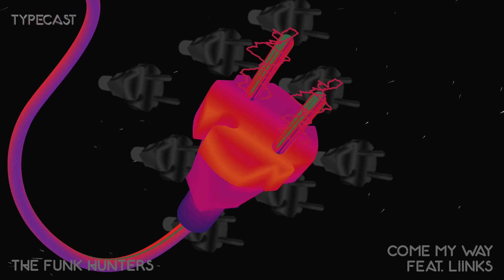The Funk Hunters - Come My Way feat. LIINKS, Wet Paint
Westwood is proud to present The Funk Hunters' long awaited debut full-length album 'TYPECAST'.

Nearly a decade in the making, TYPECAST alternates between socio-political overtones (“Hands Up”) and pure dancefloor revelry (“Party Rockin”), while also introducing major melodic moments to juxtapose adrenalin-filled drops (“Turn Down the Silence,” “Say Something”). Featuring collaborations with industry heavy-weights like Dynamite MC, Leo Napier, Grammy Winner WANZ, and many more!